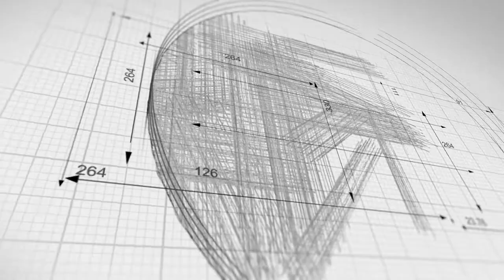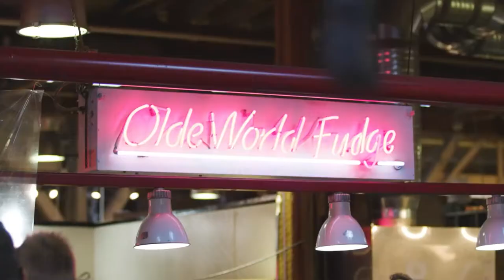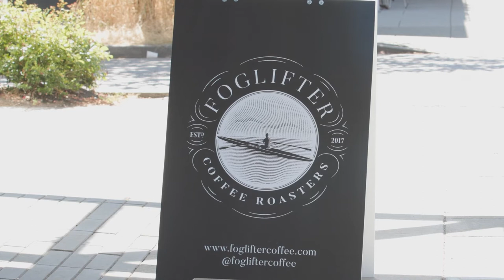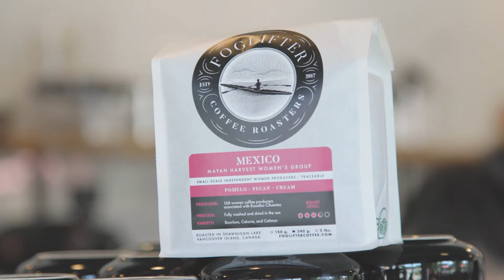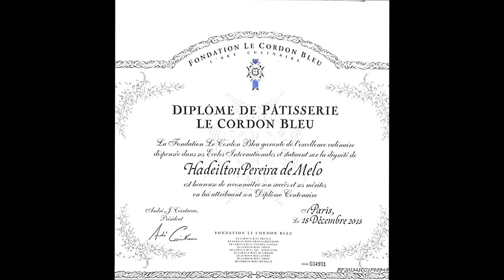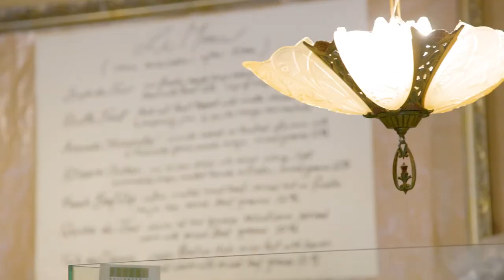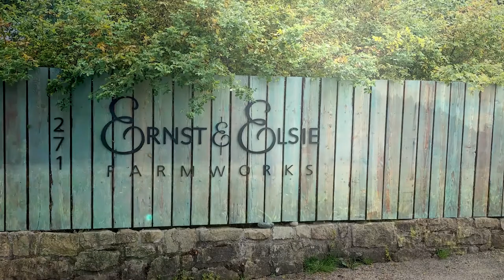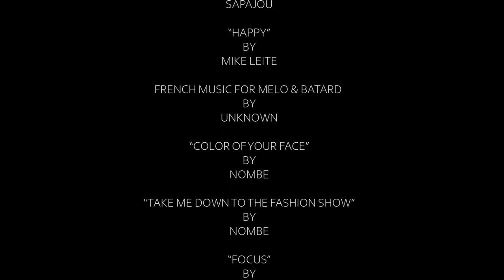Indie Corner BC S1 EP 1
These are the stories of the trials and ultimate success of independent business owners operating in Vancouver BC.

Katriina Cotten is your host as she takes you on a scenic and educational tour of parts of BC, while searching out inspiring stories of courage, innovation and tenacity from independent entrepreneurs in Vancouver, BC.